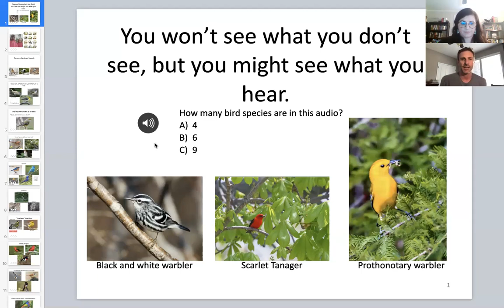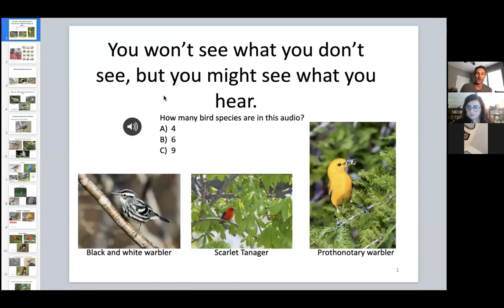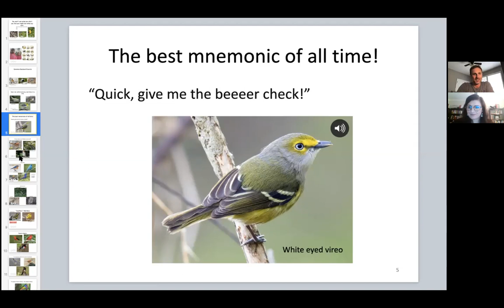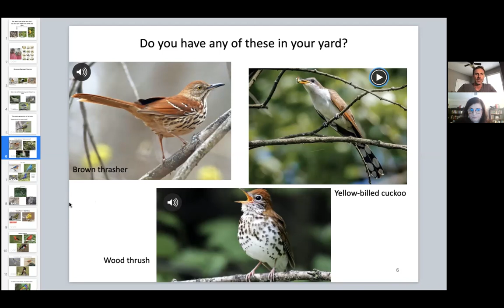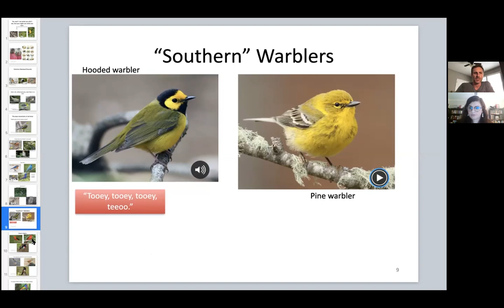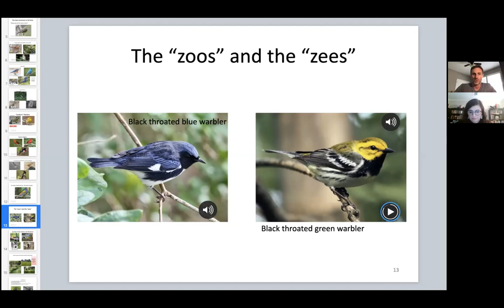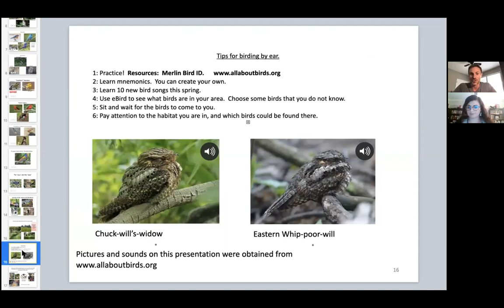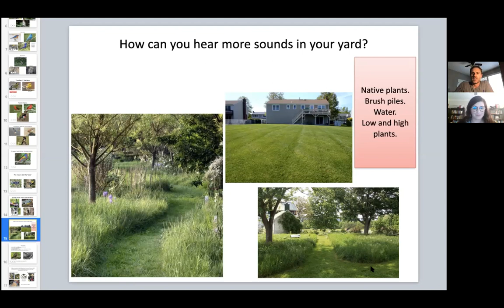SCWF Webinar: What's that I hear? The Sounds of Spring Migration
Habitat Education Manager, Jay Keck, walks us through identifying over a dozen bird species by ear! We discuss tips on how to remember the songs, where you'll likely here the birds performing them, and what visual cues you can use to identify the bird once you see it. The cacophony of sounds can be overwhelming this time of year! Let us help you decipher what you're hearing so your time in the woods can be even more enjoyable and productive this year! Thumbnail picture by Cameron Foster.